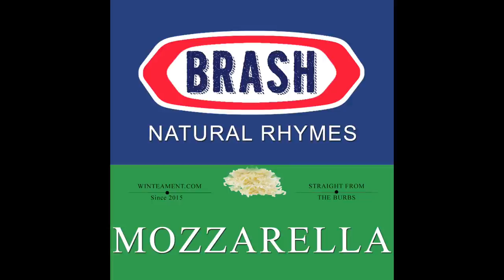Mozzarella - Brash Da Brilliant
Brash Da Brilliant - Mozzarella

Win Team Entertainment LLC.

Win Team Ent. Artist